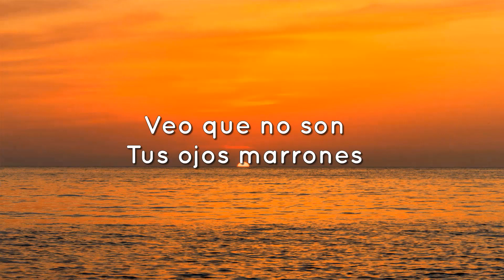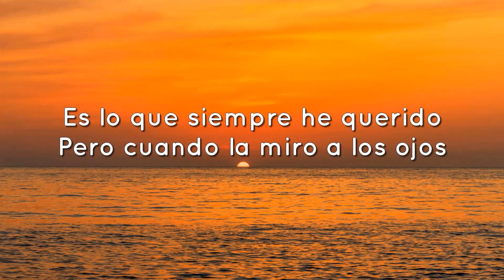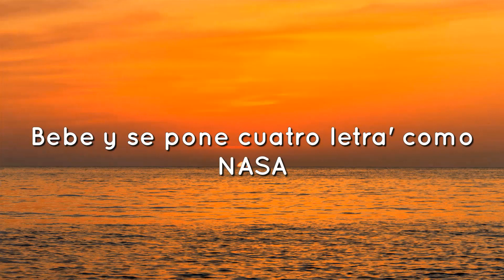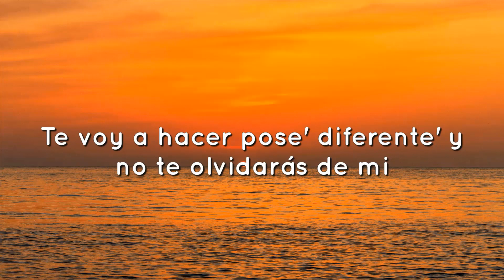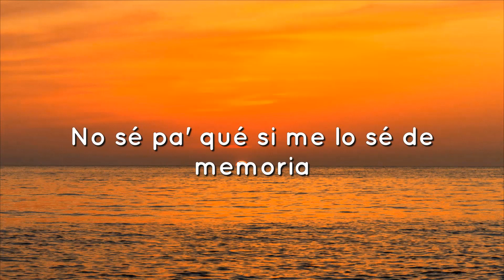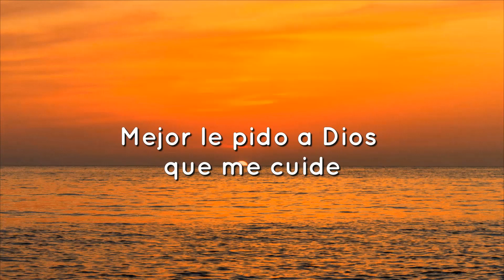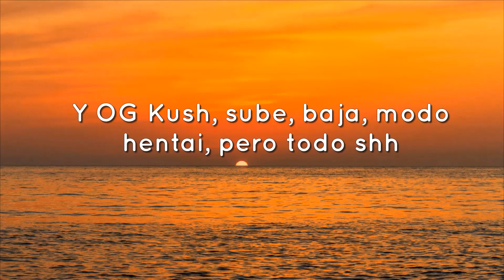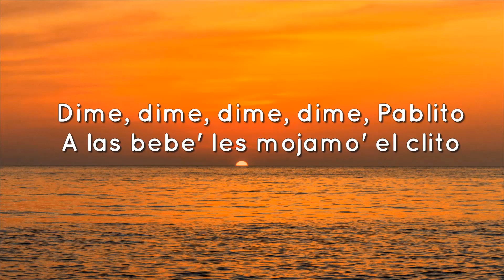♫🎵 ROSALÍA - DESPECHÁ (Letra/Lyrics)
Música